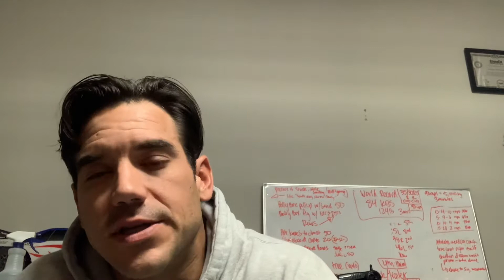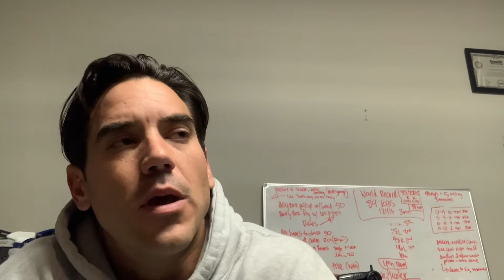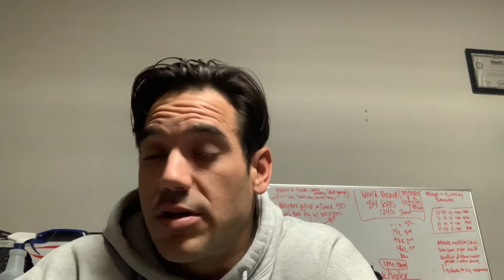What is free will?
Always learning